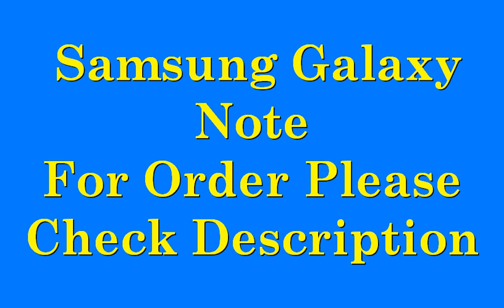Samsung Galaxy Note 2021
Order Details

Original New SamsungGalaxyNote 20 | Note 20 Ultra 5G Snapdragon 865+ 6.7/6.9" US/Korea/China Version SM-N9810/U/N SM-N9860/U/N
4.7
38 Reviews
69 orders

Original New Apple Watch 6 Blood Oxygen Detection ECG Function 40/44mm GPS WiFi Version Aluminum Case IOS SmartWatch for iPhone
5.0
2 Reviews
8 orders

Authentic Original New Apple AirPods Max Active Noice Cancellation Wireless Headset Spatial Audio Bluetooth
5.0
4 Reviews
10 orders

thanks